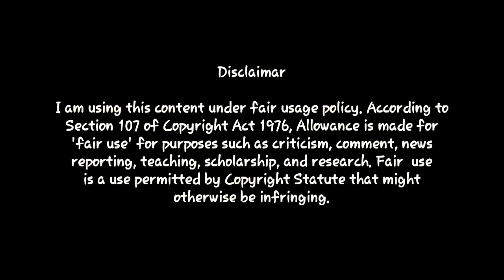| Shani Serial | Actress | Nikhila Rao | Photo Collection